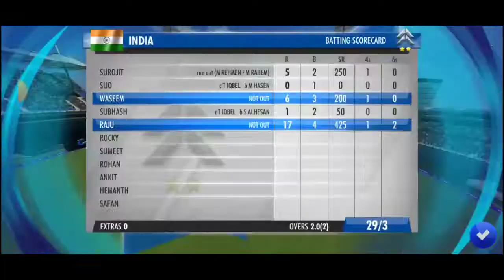World Cricket Championship 3 (C-14) (4K HDR) (MGP)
🙏Download This Game Application🙏